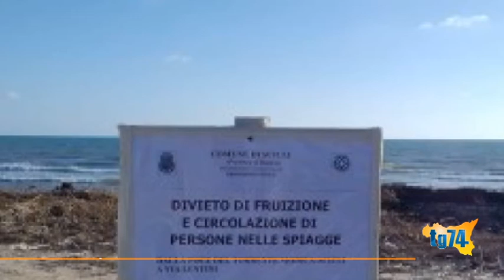Scicli, quelle cannne dove le metto